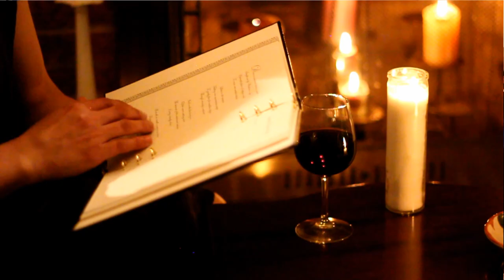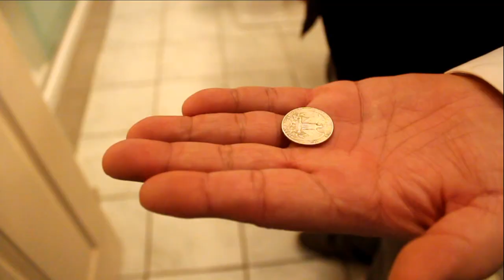Anti-Freeze Breakfast - Men.No.Pause. (Official Music Video)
'Men. No. Pause.' off the upcoming Anti-Freeze Breakfast album
'The Leftside of the Bed' coming Spring 2021!

Written by Leftie Quixote & Nick Obregon.
Lyrics & vocals by Leftie Quixote.
Guitars by Nick Obregon.
Drums by Robert Castillo.
Bass by John Collins.
Produced by Leftie Quixote.

Video directed by CJ Duron
Darkened Room Productions.